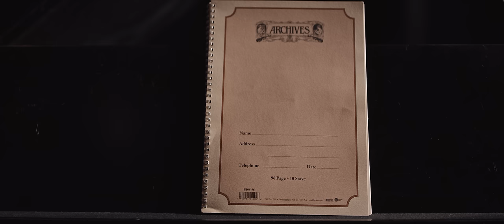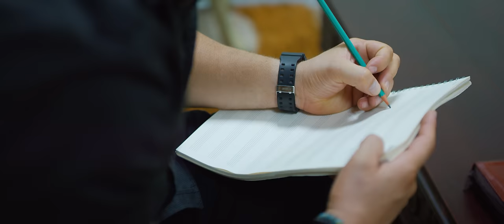Alex Zurdo - Pentagrama (Video Oficial)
📖 Letra:
Tiempo 1,2,3 y…

Tu amor es como una canción
Mi corazón un pentagrama
En donde tu interpretación
Fue en base a cuánto tú me amas
La vida me trajo acordes graves
Y esa canción tú te la sabes

Yo no sé si en Do o en RE o en MI
O arranco en FA para que tu SOL me alumbre
Mi vida será LA que tú quieras
La que tú prefieras
Aunque no siempre respondas con SI

Mi canción

Tiempo 1,2,3 y…

Tomé mi cruz como instrumento
Aunque me pierda en el solfeo
Y sobre todos en los silencios
Cuando no entiendo lo que veo

Contigo tengo vida llena de armonía
Que cubren el vacío y la necesidad
Y tus palabras son amor y melodía
Llenas de luz, llenas de paz y de verdad
LA que tú quieras, la que tú prefieras
Mi canción

De la A a la Z, Alex Zurdo
3,2,1 y… se acabo